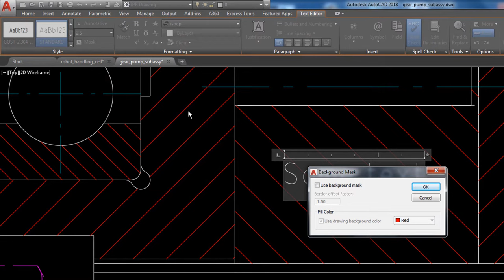How to mask out the background of your text in Autodesk Autocad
Learn in just a few simple steps how to mask out the background of your text in Autodesk Autocad.